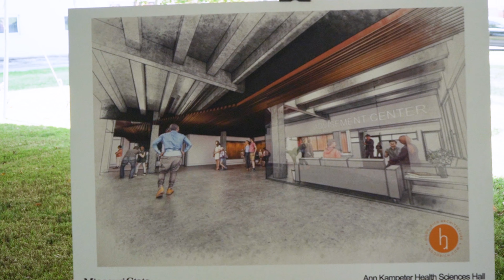Ann Kampeter Health Sciences Hall at Missouri State University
On October 2, 2020 the Missouri State University Foundation unveiled a new name for the Professional Building: Ann Kampeter Health Sciences Hall.

It is named for Ann Kampeter, in recognition of a seven-figure gift to the foundation.

“Ann spent many hours in classes and visiting with faculty in the Professional Building when she was a student. Now she wants the physical surroundings to assist students in their education,” said Brent Dunn, executive director of the foundation.